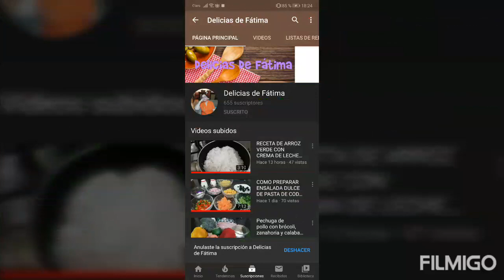POSTRE NAVIDEÑO CON 2 INGREDIENTES 🇪🇨/DE GELATINA 🎅🎄/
POSTRE NAVIDEÑO CON 2 INGREDIENTES

INGREDIENTES
Gelatina de limón  80gm
Gelatina de fresa 80gm
Leche evaporada 1 tz por cada sabor
1 1/2 tz de agua hirviendo por cada sabor
🔴CONTACTAME PARA COLABORACIONES O NEGOCIOS 👇